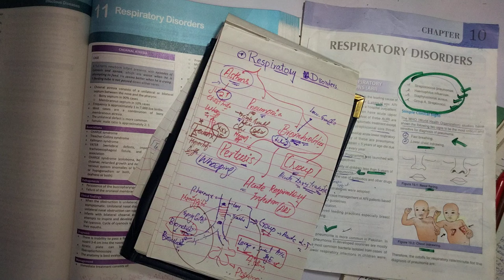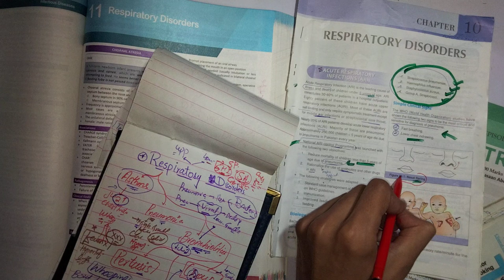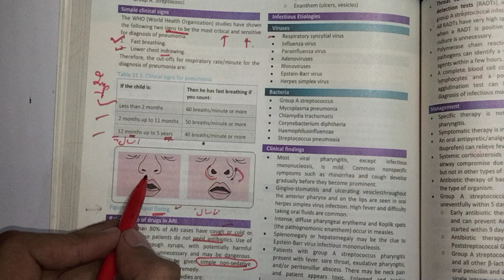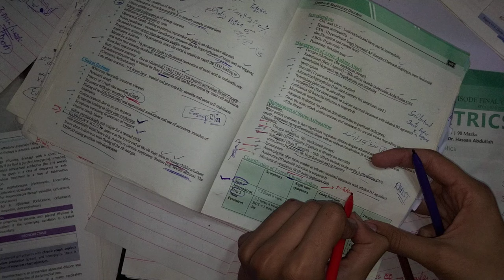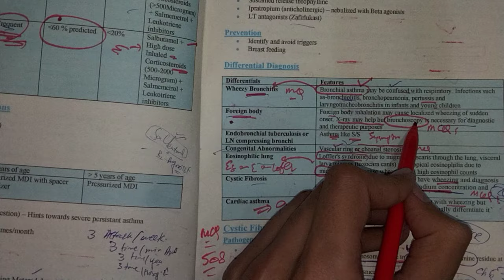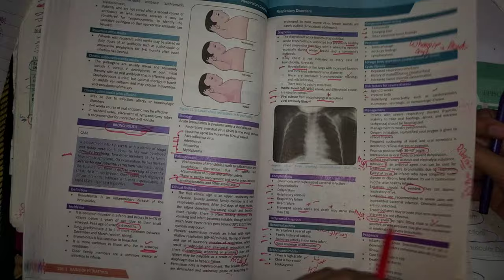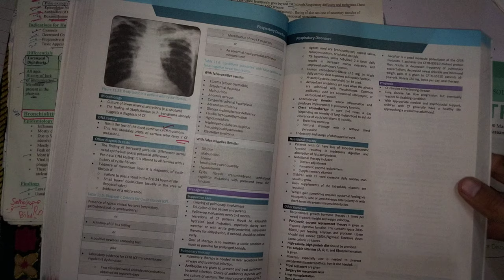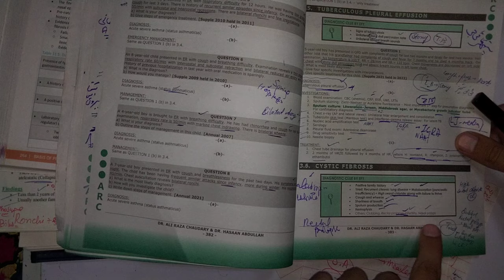Respiratory system Paediatrics 1 😍 in 1 hour. paediatrics asthma pneumonia cystic fibrosis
respiratory paediatrics
paediatric respiratory examination
 paediatric respiratory distress
paediatric respiratory physiotherapy
, paediatric respiratory exam
 respiratory system in pediatric
, paediatric respiratory assessment
, paediatric respiratory sounds
, paediatric respiratory examination geeky medics

pediatric lectures
pediatric lectures selfless medicose
, pediatric lectures neet pg,
 pediatric lectures for nursing students, pediatric lectures mbbs,
 pediatric lectures for medical students, pediatric lectures by dr najeeb, pediatric lectures شرح, pediatric lectures sri lanka, pediatric lectures online

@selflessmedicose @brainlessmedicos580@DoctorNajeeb